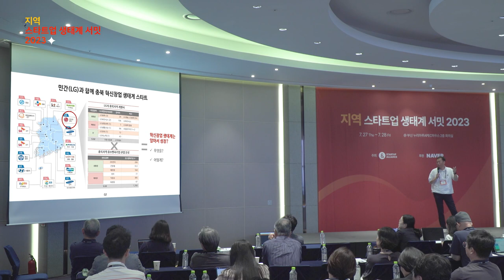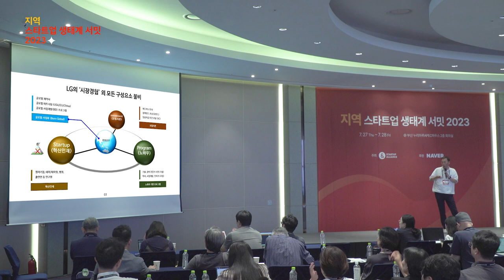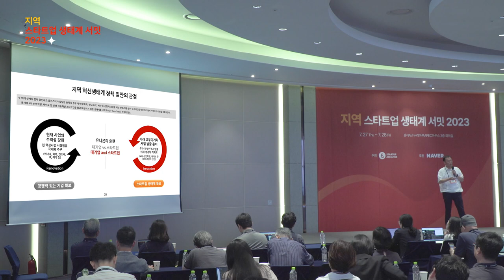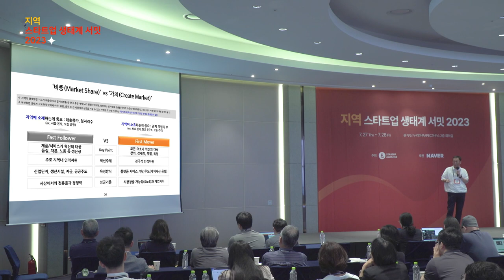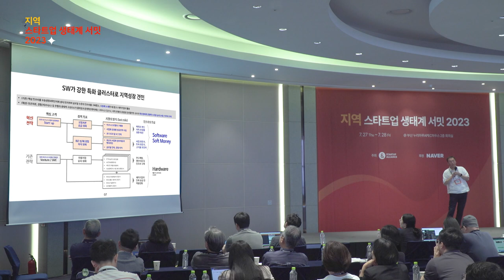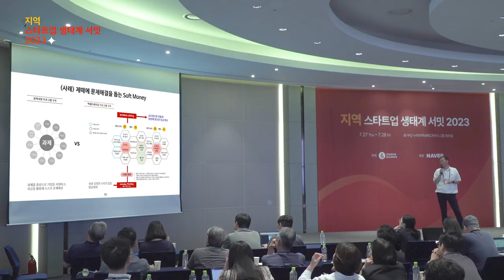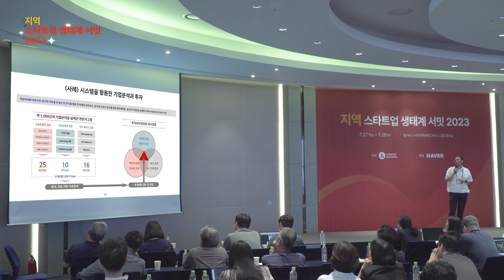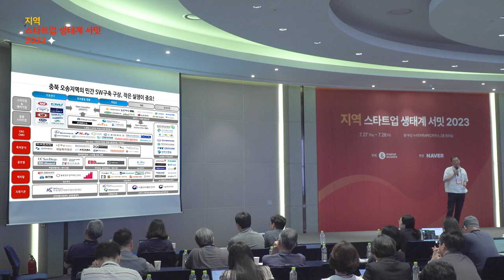[지역스타트업생태계서밋] 1-8 속인주의 지역 혁신 생태계 - 이경섭 충북창조경제혁신센터 지역혁신실 실장